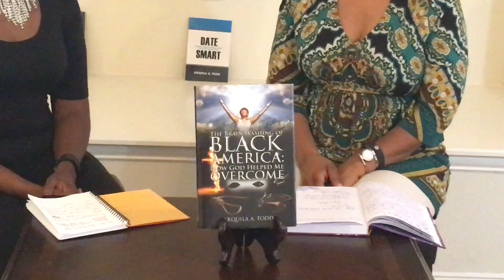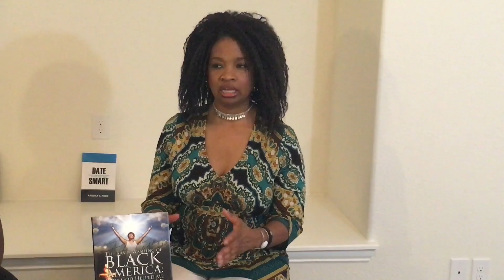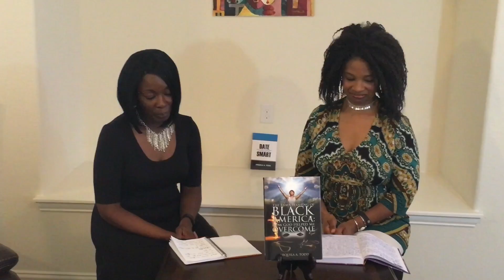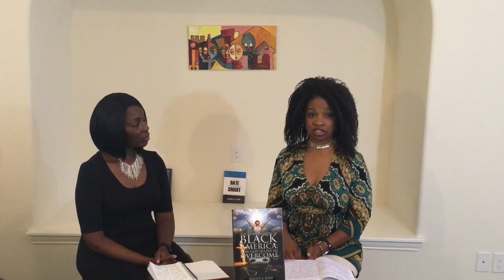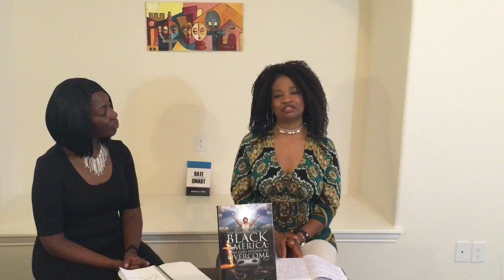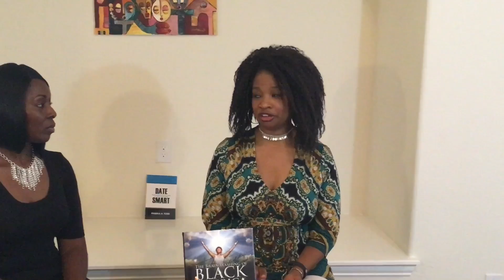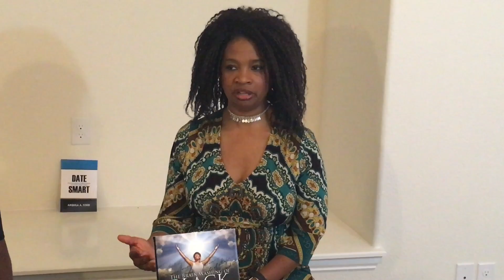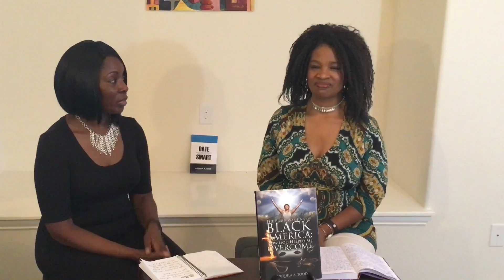Full Armor of God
Rise Above workplace and life challenges
What fathers and mothers should share with daughters and sons, sisters share with friends, ministry leaders share with congregation and couples in relationships should discuss in order to build solid foundations for relationship success. Great resource for single's ministry, women's ministry, prison ministry, college relationship study and young adult ministry